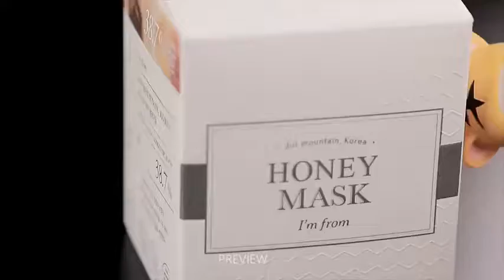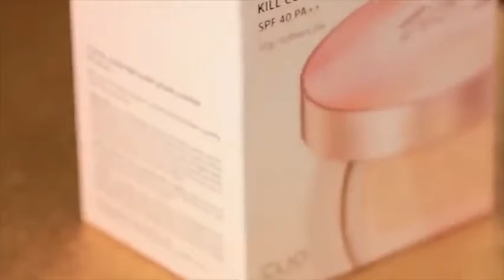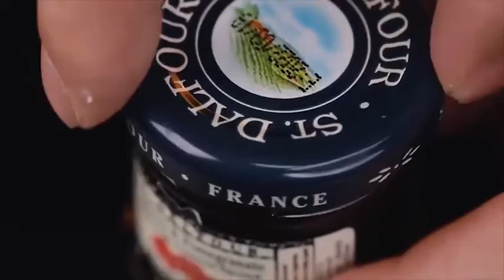ASMR 30 Minute | NO TALKING | Triggers Relaxation Scratching, Tapping, Crinkling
ASMR tapping
ASMR sleep
positivity